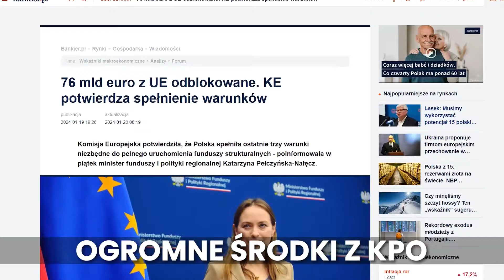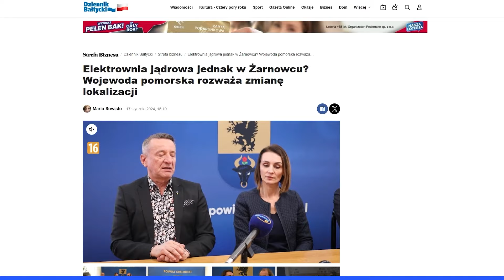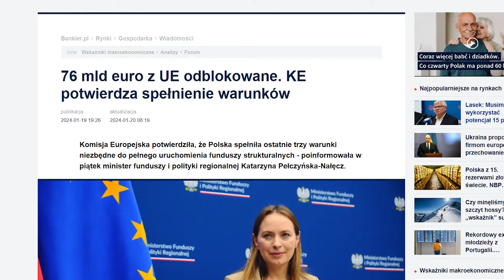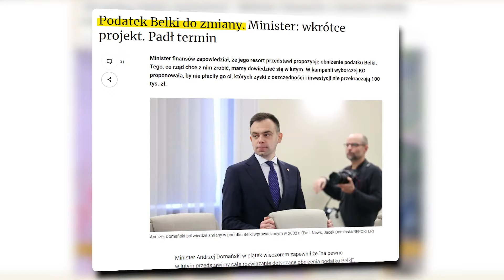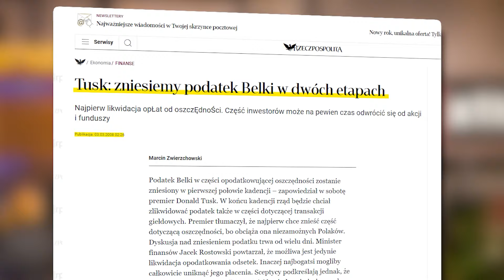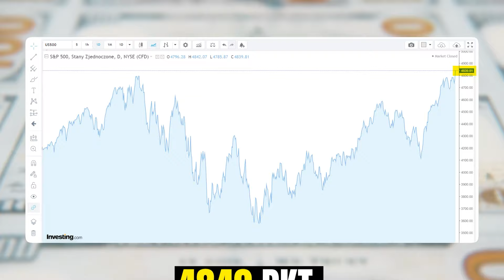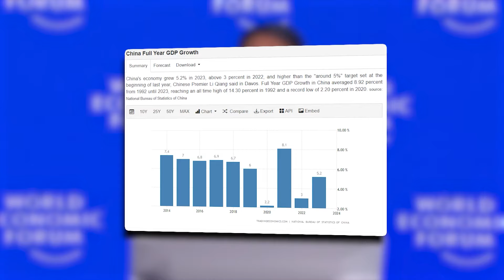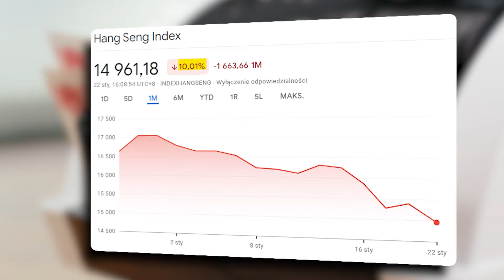Miliardy euro trafią do Polski? Co z elektrownią jądrową w Polsce? Chiny się kurczą - RYNKOWY ALERT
Inwestowanie w instrumenty finansowe wiąże się z ryzykiem. Zawsze upewnij się, że rozumiesz to ryzyko przed rozpoczęciem handlu

Trzeci odcinek nowego formatu na naszym kanale. Rynkowy alert to cotygodniowy serwis informacyjny ze świata gospodarki oraz finansów. Prowadzi Darek Dziduch.
W materiale lokowano następujące marki:
Lenovo, Saxo, Walutomat

0:00 Wstęp
1:05 Elektrownia jądrowa w Polsce - nowa lokalizacja?
2:25 Środki z KPO dla Polski
3:20 Podatek Belki do zmiany
4:30 Reklama Saxo Bank
5:15 Giełda w USA - nowe ATH S&P500
6:20 Wzrost Chin poniżej oczekiwań